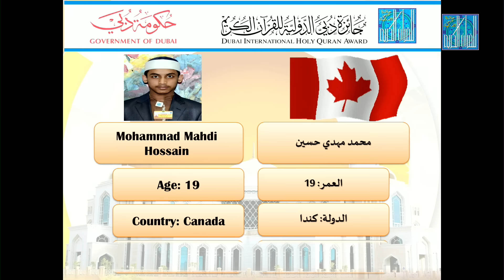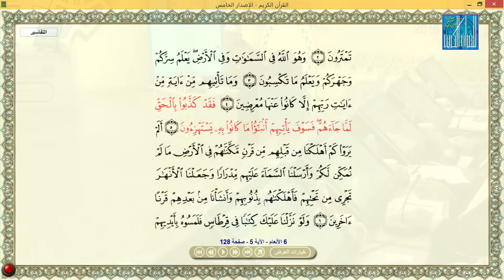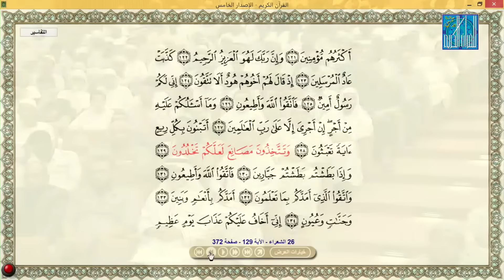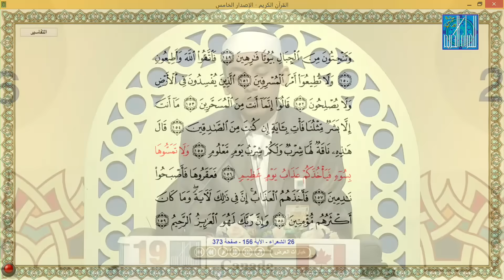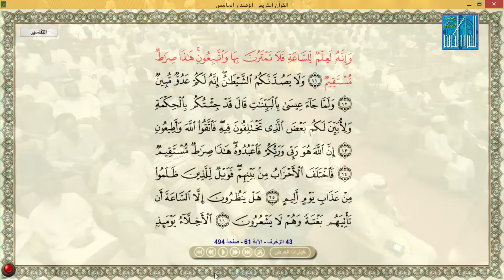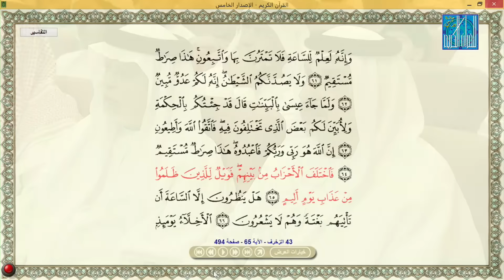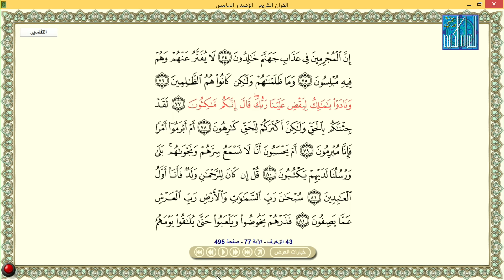محمد مهدي حسين - كندا | MOHAMMAD MAHD HOSSAIN - CANADA